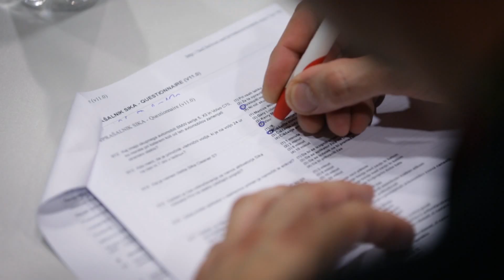Oto v akciji (Best of Belron® 2014)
Oto Fritz je naš junak in zmagovalec, ki se bo z najboljšimi serviserji iz vseh držav pomeril na dogodku Best of Belron® 2014